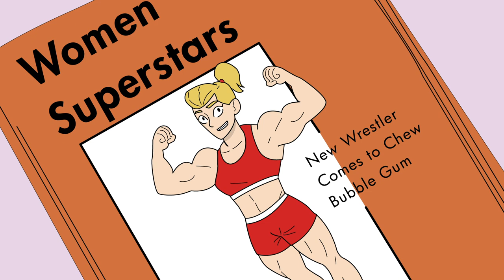Female Muscle Growth Transformation Helped Me Go from a Damsel in Distress to a Wrestling Champion.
Female Muscle Growth Vs. Male Muscle Growth Transformation. Who Will Get Bigger? Have you ever had something to prove? Muscle Growth Changed My Body. Now I Can Beat up My Boyfriend. Watch what happens when a disgruntled girlfriend undergoes extreme weight training to command her boyfriend’s respect, realizing the adage that many things are “better late than never.”
Arlene is immediately impressed with Spike’s big muscles and fitness routine. Soon, they begin dating and while she’s attracted to him, Arlene begins to resent Spike’s chauvinist ways. He’s a wrestler and weight trainer, and he tells Arlene that women shouldn’t wrestle, which inspires her to challenge his words. When Spike minimizes her accomplishments, Arlene challenges him to a wrestling match. Will Arlene be defeated? Or will she finally get his respect, accepting that apologies come “better late than never?”

Hey, my name’s Arlene. I’m 22, and extreme female muscle growth helped me go from a damsel in distress to a Wrestling Champion. My story begins when I met Spike. The first thing I noticed about him were his muscles. I was out at the beach, playing volleyball with some friends when he came over and asked if he could join. He was a pretty good volleyball partner, and we spent the whole day together. That night, we stayed at the beach and built a fire. We started talking about our hopes and dreams. Spike said he was a wrestler and bodybuilder, and boy could I tell? I didn’t really know what to say when he asked me about my dreams. I was kind of directionless. Spike said one day he was going to join the WWE and be famous. “If you play your cards right,” he said, “maybe I’ll let you be my wife.” He was cocky, but it didn’t stop me from falling for him. Things were like a fairy tale for a while, but his chivalry started to get out of hand. For example, sometimes, he would just snatch things out of my hand like grocery bags as if I couldn’t lift it myself. And he always ordered for me at restaurants. I liked that he opened doors. But did he have to do it every time? We had an argument over dinner when he actually said that women shouldn’t be wrestlers. But when I challenged him and asked him why not, he just shrugged and said, “Well, you know.” “No, I don’t know.” I said, “I could be a wrestler if I wanted.” He gave the smallest snicker and said, “That’ll be the day.” One thing that you probably don’t know about me is that I love a challenge. And that was the spark that lit my path towards extreme muscle growth. I researched fitness plans, and I got myself on this high protein diet. I didn’t tell Spike at first and just focused on my work out. It was pretty much every other day, and I even started learning more about wrestling. There was this grizzly old-timer that said he used to be a wrestling coach. He told this crazy story about how he almost bit off Hulk Hogan’s ear. He gave me a few tips and some of the basic moves like the double leg takedown. And he taught lessons I’ll never forget. My muscle growth was becoming noticeable. I became obsessed with getting bigger and bigger. I hired Freddy to be my coach, and he got a few guys to train with me. And I was picking up the moves better. Each time I’d get in the ring, they’d be more and more intimidated by my muscles. By the time summer came around, Spike was concerned with my body. Finally I admitted that I was training, and he didn’t seem to like that news. He kept asking why I couldn’t work out like other girls. “Because I’m not like other girls,” I said, and it made me want to grow biceps that dwarfed his. Sometimes people make comments about my muscles. But nobody dared call me any names because they knew I could bench press them if I wanted.
Freddy signed me up for a women’s wrestling competition--Women Superstars United Annual Wrestling championships. I invited Spike to watch me at the tournament. I was hoping he would be there, but he was nowhere to be found. It kind of threw me off at first. But I was able to let it fuel me more because I was angry at him. I wrestled my way through my opponents on my bitterness. Spike liked me more when I was just a damsel in distress. But now that I was chewing bubble gum and taking names, he didn’t want to support me. I didn’t win the tournament, but the Women Superstars magazine wrote a little article about me and named me as the best up and comer to the sport of female wrestling. I showed Spike, and as I expected he said something rude: “That’s just female wrestling, what’s the big deal?” Something inside me just ...